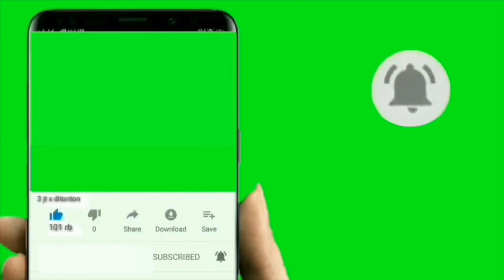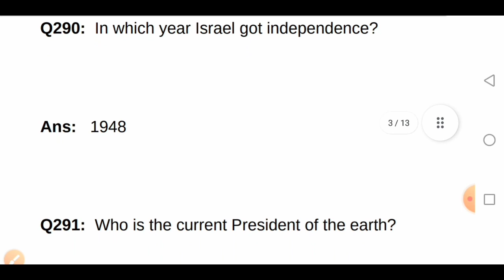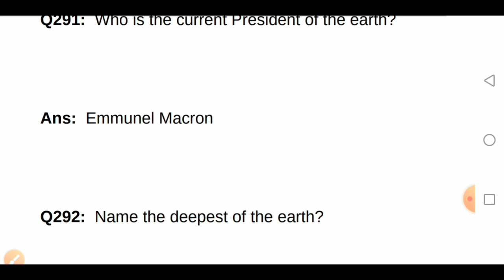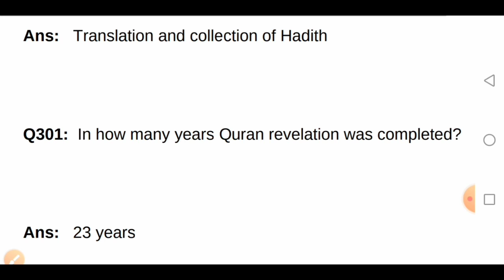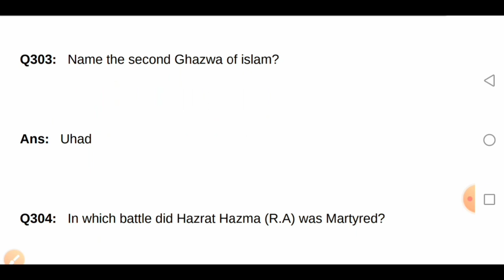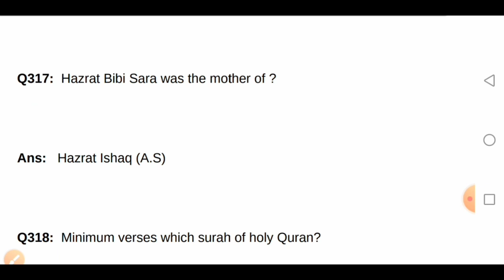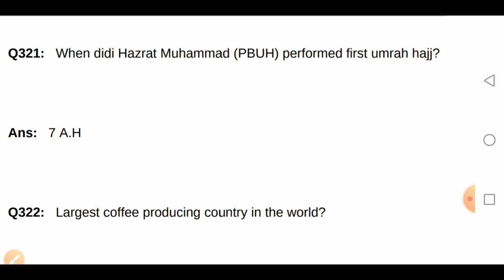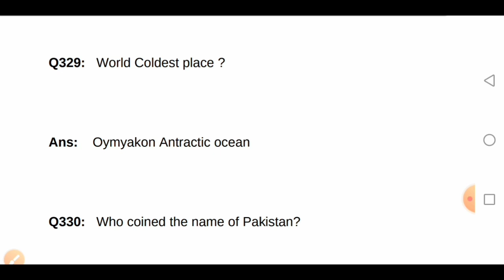Academic mcqs for pma long course initial test | pma 149 academic preparation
PMA Long Course 149 Academic preparation playlist link

PMA Long Course 149 verbal intelligence preparation playlist link

PMA Long Course 149 academic preparation  video no 1

PMA Long Course 149 academic preparation video no 2

PMA Long Course 149 academic preparation video no 3

&______About Video__&__

Assalam-o-Alaikum! Friends omnd karta hon ape khairiat sa hon aj video mein ape ka sath pma  long course 148,147 ka mcqs share keya inshallah ab her den ape ko ake video mila gy jas mein past long courses ka questions share karon ga inshallah ape academic ky preparation bhot jald complete ho ja gy  video ko like aure channel ko subscribe karna mat bholeya ga thanks

Shaheen Academy Facebook page:
visit and like this page

PMA Long Course 149 academic preparation video no 11
Pak Army ko as a second leftinent kaisa join karen
how to prepare for pma long course 149
academic test preparation video no 11
past test questions of pma long course 148
initial test academic preparation
how many test in pma exam
initial test of pak army for long course 149